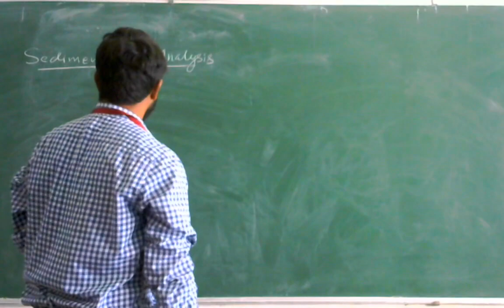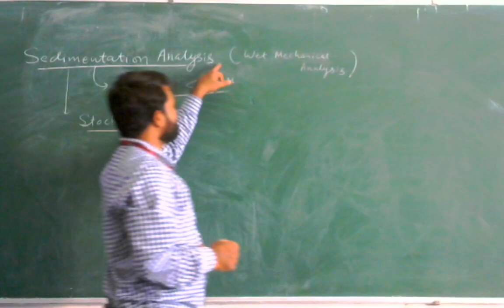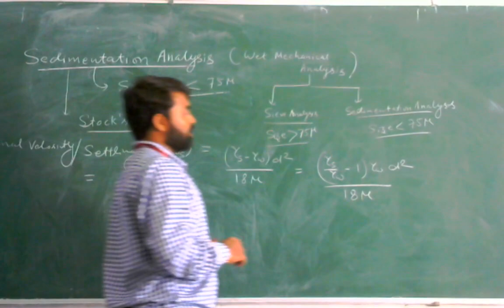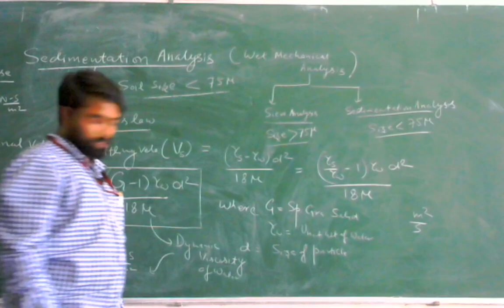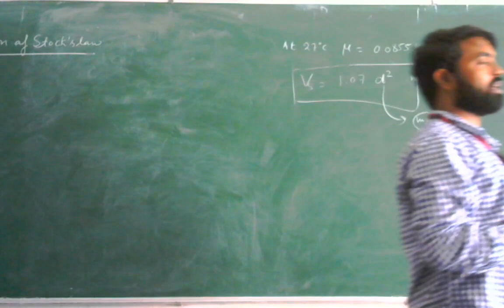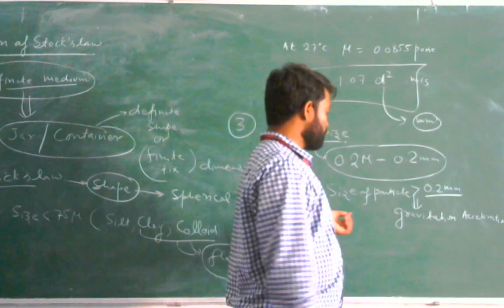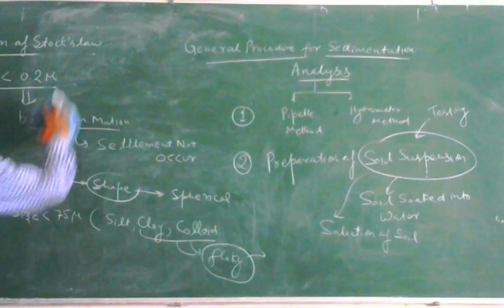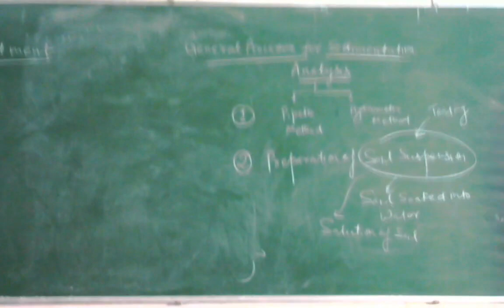SEDIMENTATION ANALYSIS AND STOCK'SLAW